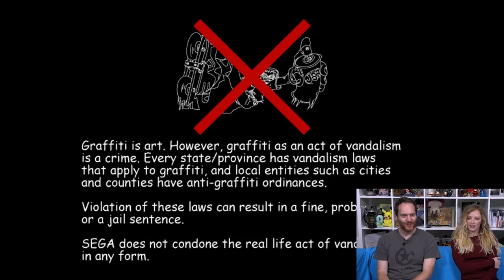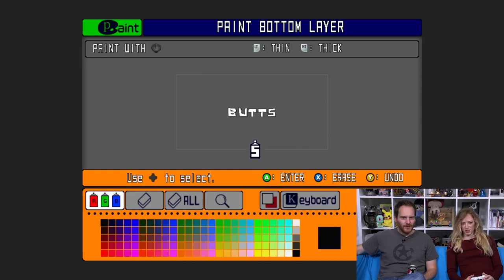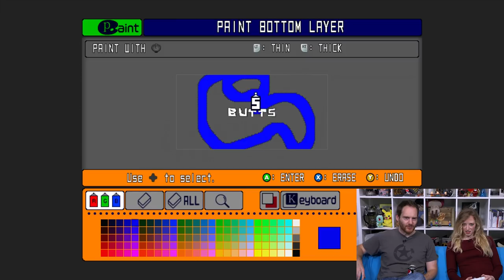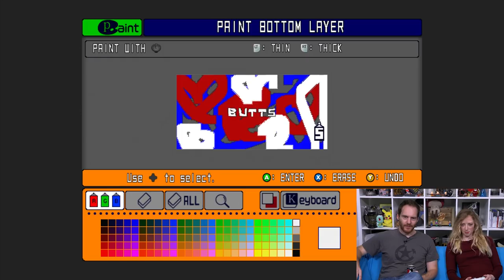Let's Play Jet Set Radio - Late To The Party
Get Jet, get Set and Radi-GOOOOO and watch this Late to the Party that features Jet Set Radio Xbox 360 gameplay! Aoife Wilson has never played Jet Set Radio before so Ian has decided to write that wrong by making her play Jet Set Radio gameplay for this week's blast from the past!